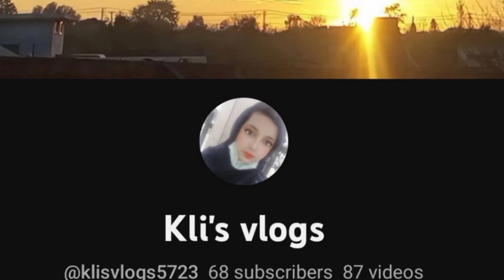challenge with@Drnylauakub |who win?|kli's vlogs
this is the video I am talking about guys this is me kneez fatima khan i aam on youtube for entertained you all guys with my routine aand i have my tiktok aaccount + i haave my insta account @kneezfatimakhanji7 and if you guys wanna see my shorts account @kli's shorts